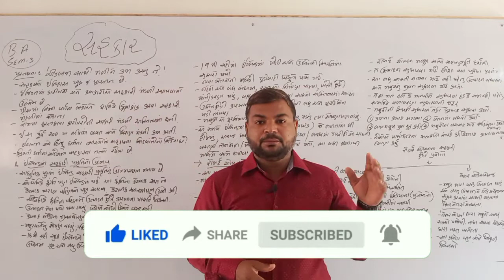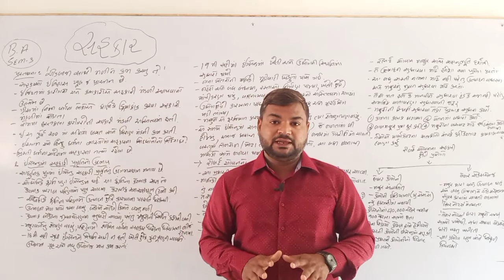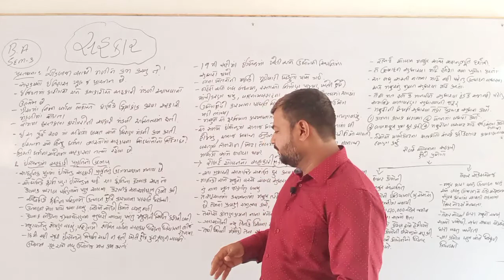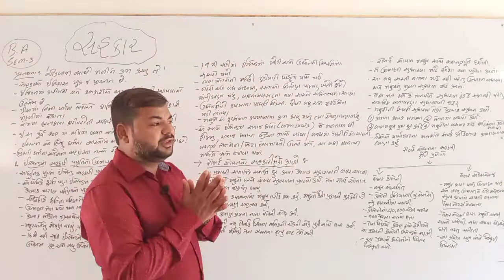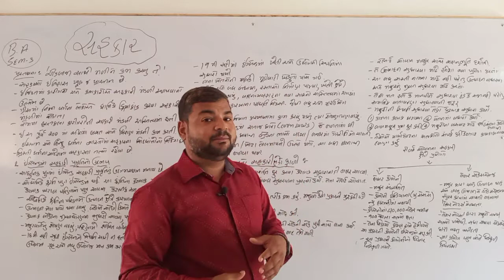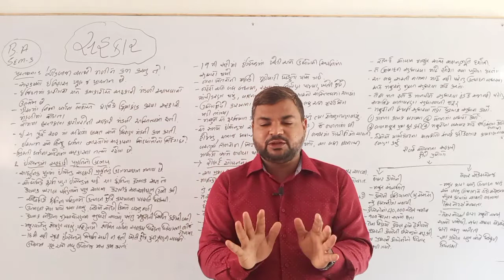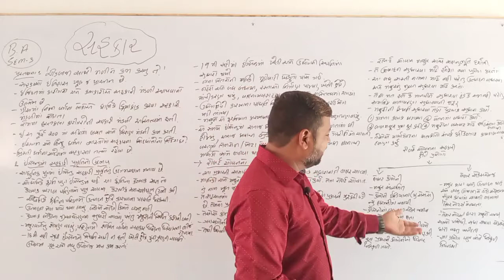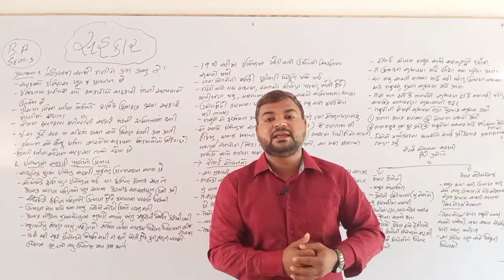||B.A SEM-3 EL-1||Sub-Economics||સહકારનો ઉદભવ અને વિકાસ PART-1||bknmu||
B.A sem-3 ELECTIVE -1

સહકારનો ઉદભવ અને વિકાસ

પ્રસ્તાવના
ઇગ્લેન્ડમાં સહકારનો ઉદભવ

bknmu